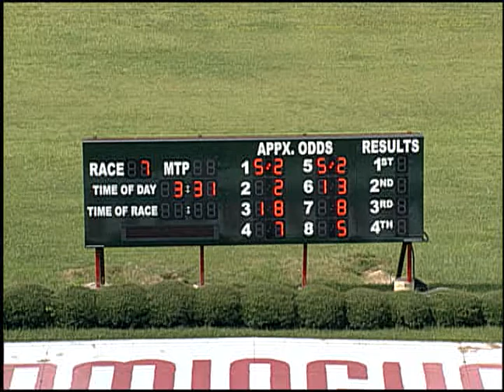08/26/17 Afternoon Race #7